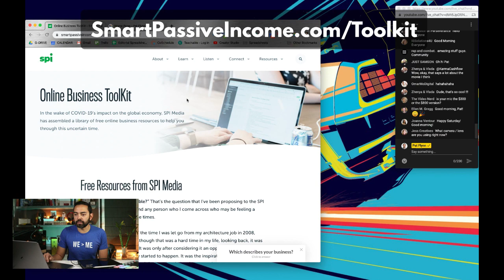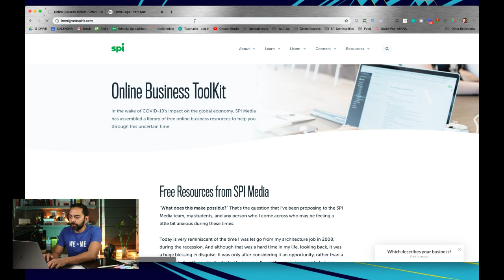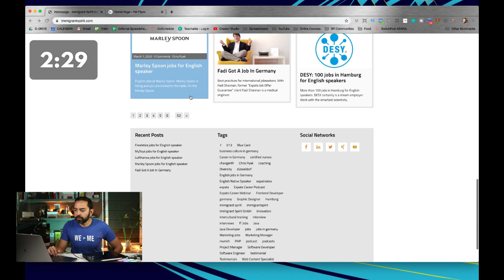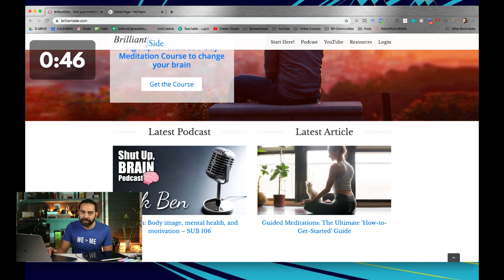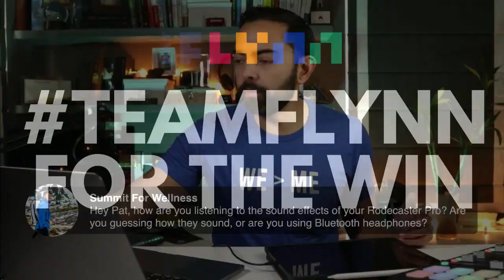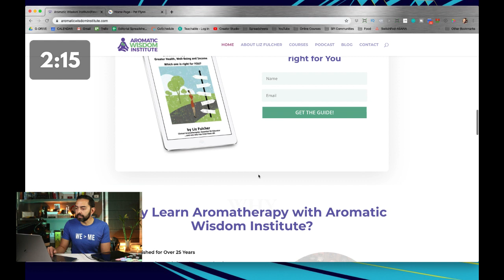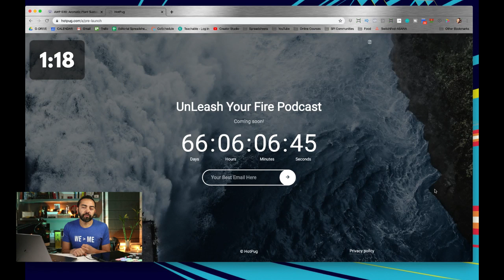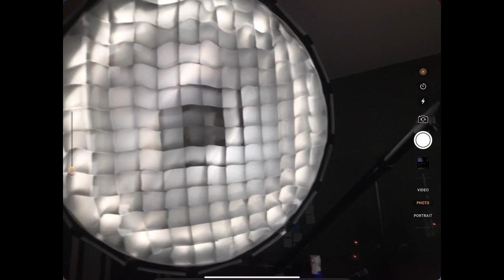Saturday Morning Q&A with Pat Flynn - The Income Stream - Day 12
What's up Quaranteam! I'm here for you every day at 8am PT (11am PT) to answer your questions and provide something regular each day we can look forward to. It's especially important during these times when normal has kind of been thrown out the window.

As a reminder, all SuperChats will be donated at the end of the month, thank you for your support!